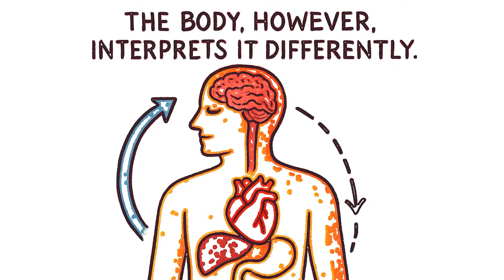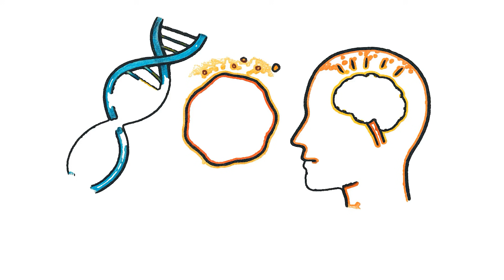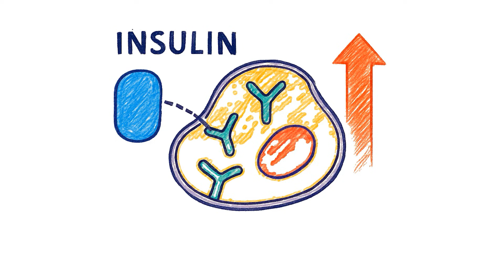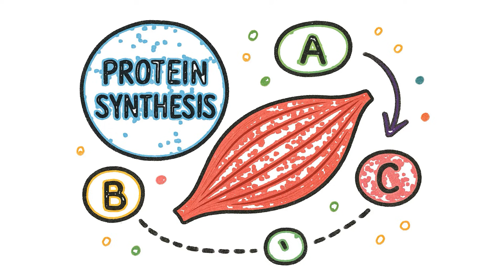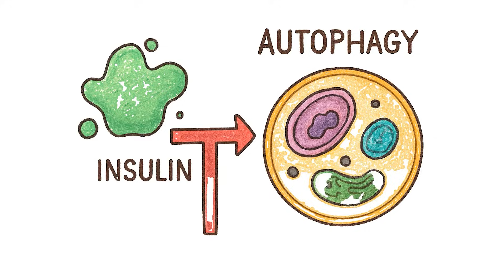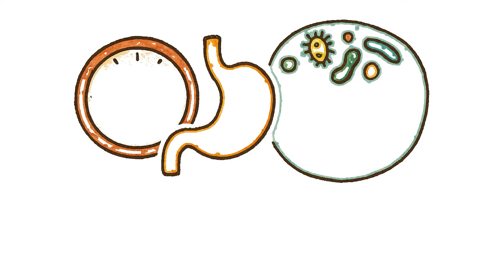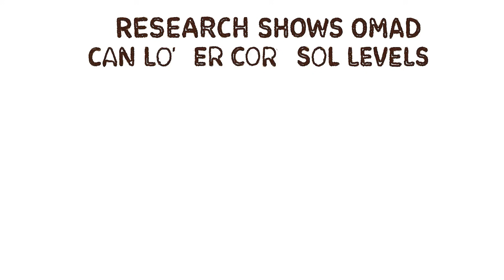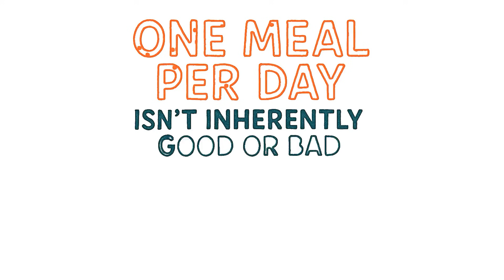OMAD: What One Meal a Day Does Inside Your Body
One meal a day sounds simple.
But inside your body, it triggers a chain reaction most people never see.

From insulin shifts and fat metabolism to brain chemistry, hormones, gut bacteria, and cellular repair — OMAD (One Meal A Day) fasting forces your body to make hour-by-hour decisions about survival, energy, and efficiency.

This video breaks down what actually happens inside your body when food disappears for 23 hours:
• How insulin and blood sugar respond
• When fat burning really begins
• Why ketones change mental clarity
• The role of growth hormone and muscle preservation
• What happens to digestion, gut bacteria, and hunger signals
• Why some people thrive on OMAD — and others don’t

This is not hype, not motivation, and not a diet pitch.
It’s a calm, evidence-based exploration of how the human body adapts to extreme meal compression — and why timing, nutrition quality, and individual biology matter more than rules.

OMAD isn’t inherently good or bad.
It’s a metabolic experiment — and every body responds differently.

Watch until the end to understand what your body is really negotiating when you eat once per day.

This video is for educational and informational purposes only. It does not provide medical advice, diagnosis, or treatment. Always consult a qualified healthcare professional before making changes to your diet, fasting routine, or lifestyle — especially if you have existing medical conditions or are taking medication.